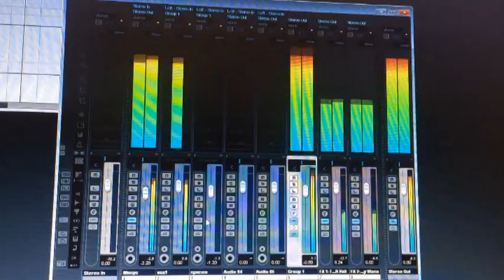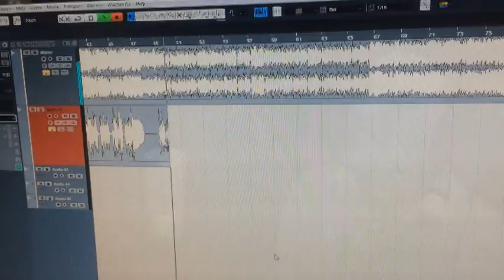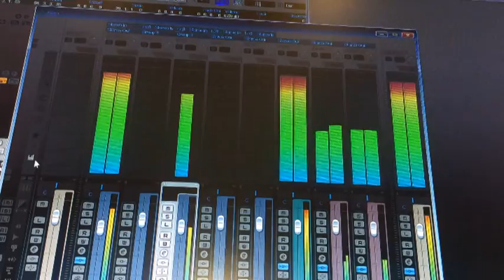Алексей Князев - Единственная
Студия звукозаписи Олега Глущенко. Златоуст.